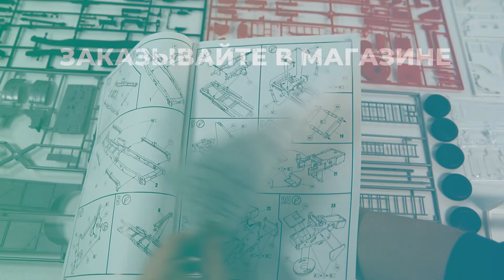Сборная модель пожарная Машина Dlk 23-12 Mercedes-Benz 1419/1422 Limited Edition. Распаковка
Распаковка сборной модели  пожарная Машина Dlk 23-12 Mercedes-Benz  от производителя Revell.

Масштаб - 1:24